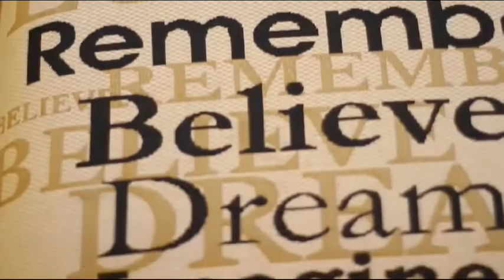Helena Paparizou - Backstage photoshooting for InStyle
Η κάμερα του InStyle βρέθηκε στα παρασκήνια της φωτογράφησης της Έλενας Παπαρίζου για το τεύχος Οκτωβρίου του περιοδικού.

Video: InStyle
Edit: Marinos